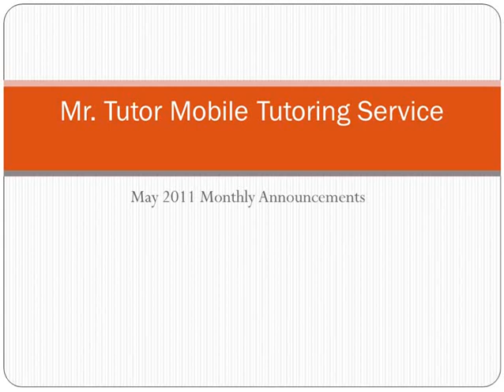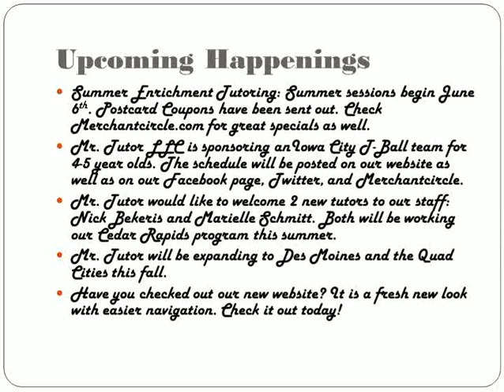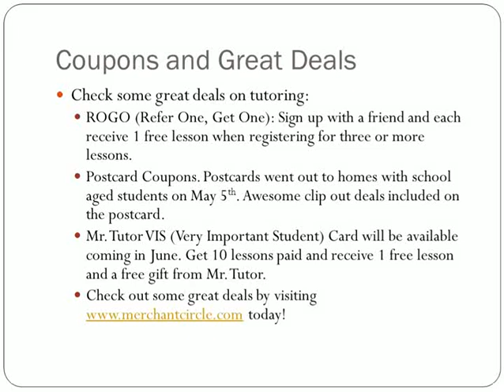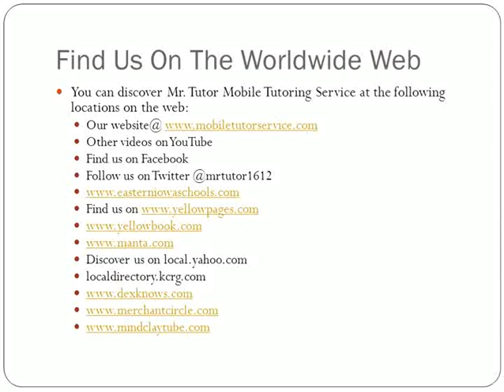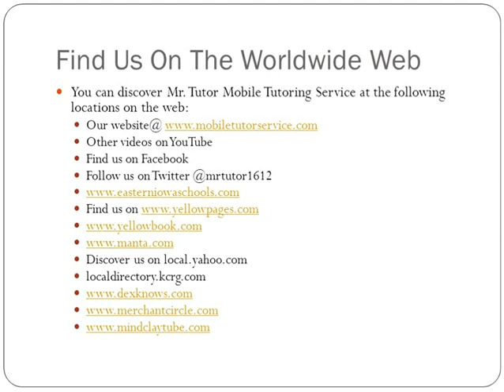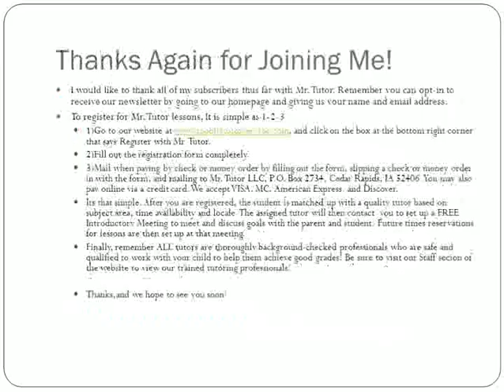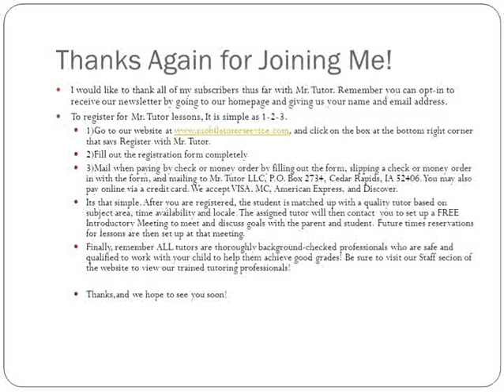Mr. Tutor Mobile Tutoring Service May 2011 Monthly Announcements